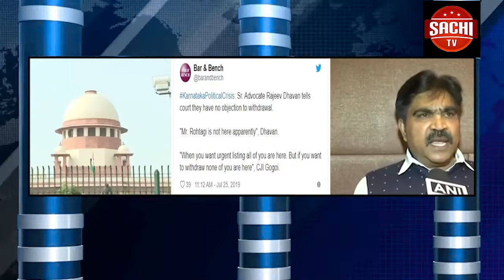ರಸ್ತೆ ದುರಸ್ತಿ ಕೆಲಸ ಮಾಡುತ್ತಿದ್ದ ಕಾರ್ಮಿಕನಿಗೆ ಕಾರೊಂದು ಡಿಕ್ಕಿ ಪರಿಣಾಮ ಕಾರ್ಮಿಕ ಸ್ಥಳದಲ್ಲಿಯೇ ಸಾವನ್ನಪ್ಪಿದ